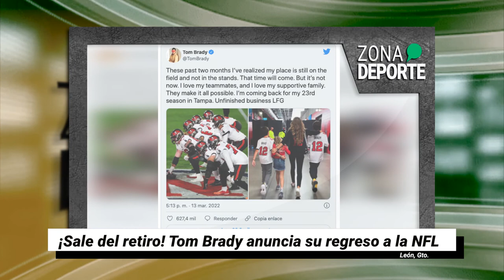¡Tom Brady regresa del retiro! | ZonaDeporte🏀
Esto es LoMásDestacado del mundo deportivo
- Las crisis no para y el @clubleon_oficial vuelve a caer, ahora ante Tigres.
- Ariel Holan puso su renuncia sobre la mesa, pero no fue aceptada.
- Mieleras en plan grande se impone en dos juegos a Mexcaltecas de Nayarit.
- ¡Tom Brady regresa del retiro!